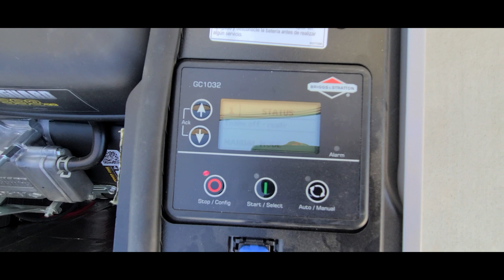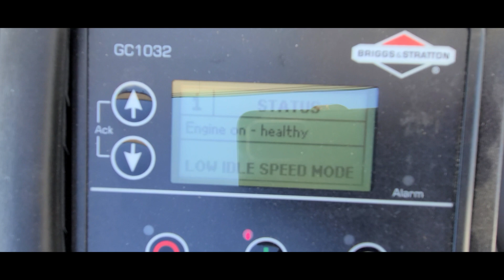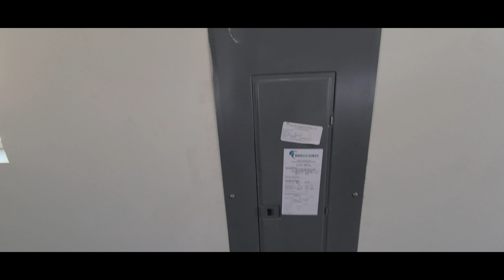Briggs and Stratton 20kw Whole House Generator - Brand New Model PP20 First Start and Sound Test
This is a brand new Briggs and Stratton PP20 Whole House Generator. 20kw and connected via a Symphony II transfer switch to run an entire 200amp service panel. Connected to Natural Gas this was part of my new home construction which made things really easy. I was surprised by how quiet it was even though it was running at low speed. Anyway, this is just the first start up and run of the new generator. Took a bit of time to get the gas flowing. It automatically does 6 start attempts with a starter rest period in between attempts. In my first run of this generator, it started on start attempt number 4. So far very impressed with the quality and easy of operation.